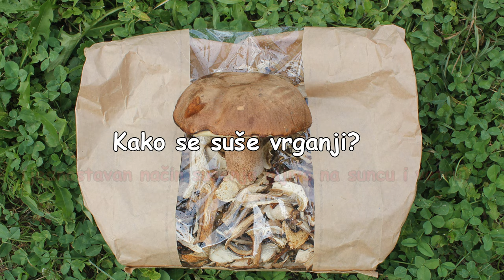Kako se suše vrganji? (jednostavan način sušenja gljiva na suncu i vetru)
Ukoliko ste se nekada pitali kako da na jednostavan način na vetru i suncu osušite jestive gljive onda će vam ovaj video upravo dati odgovor na vaše pitanje i gledajući ovaj video saznaćete kako se to radi.Ponekada možemo šetajući šumom pronaći veću količinu gljiva kao što je jestiva, zdrava a i ukusna gljiva vrganj a ukoliko nemamo zamrzivač upravo sušenje gljive je idealno rešenje kako da sačuvamo gljive u sušenom stanju možemo dugo čuvati i po potrebi koristiti kao dodatak jelima. Sve što nam je potrebno da bi smo osušili gljivu imamo na dohvat ruke a to je jedna obična daska i na njoj na suncu i vetru vršimo sušenje gljiva.Da bi se gljiva osušila potrebno je oko 2-3 dana lepog, sunčanog  i toplog vremena, idealna temperatura za sušenje vrganja je oko 30+ °C.Gljive trebamo nakon završenog procesa sušenja  staviti najbolje u hermetički zatvorenu staklenku gde se mogu čuvati duži vremenski period tako spakovane, ne dopustiti da suve gljive povuku vlagu jer tada dolayi do njihovog propadanja.Suve gljive dodajemo u jela u maloj količini i one će poboljšati ukus jelu, a jelo u koje ja volim staviti suve gljive vrganje je supica.

Stisnite Prati (Prijavi me) dugme i prijavite se na ovaj kanal!.